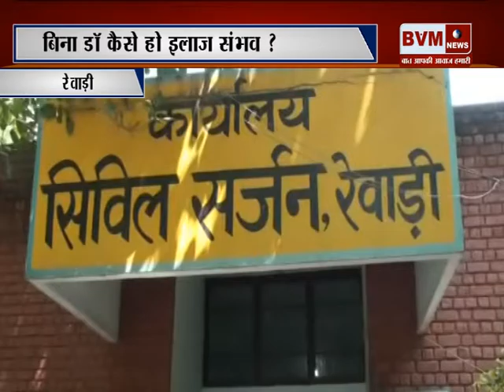02- बिना डॉ. कैसे हो इलाज संभव?